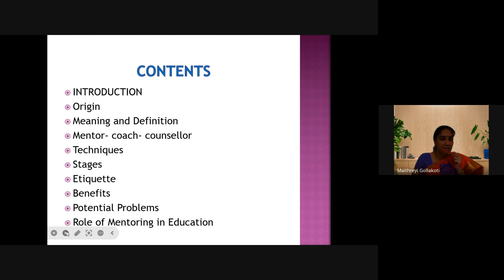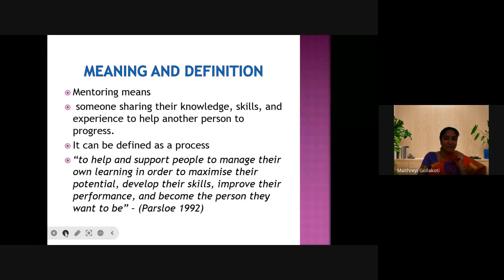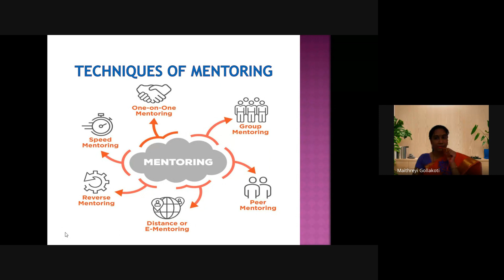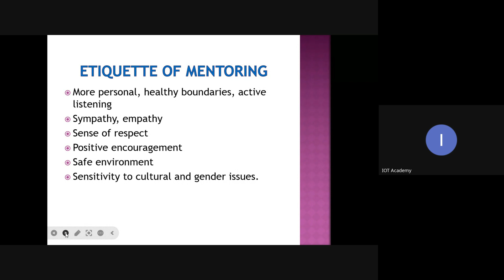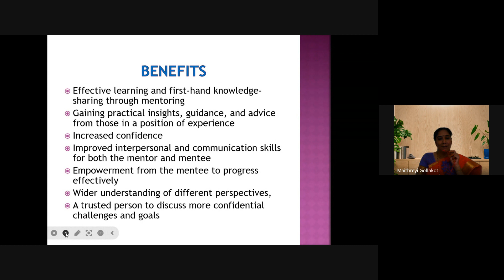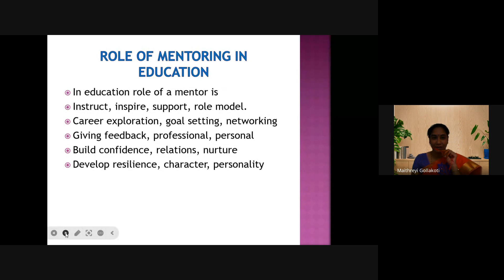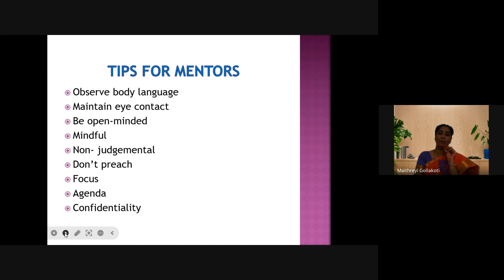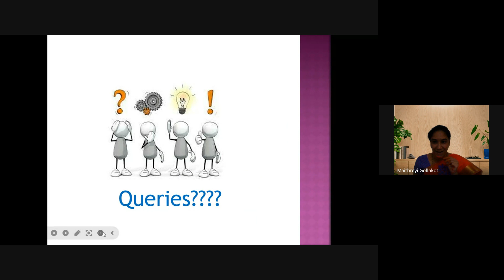Student Mentoring and Counselling Strategies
1. Organizing FDP / SDP / Refresher Programs for Teachers
2. Organizing Value Added Course for Students
3. Book / Conference Proceedings Publication with ISBN
Our popular Video Sessions